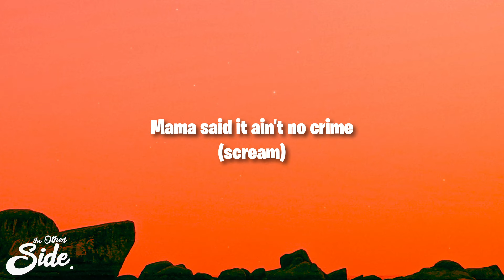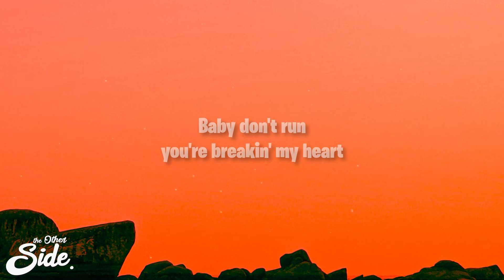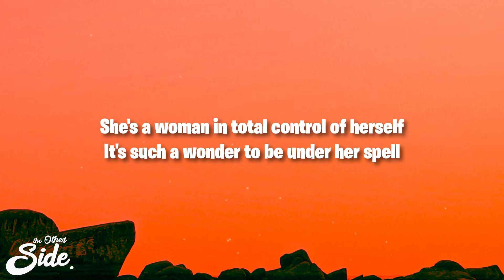Devon Cole - W.I.T.C.H. (Lyrics)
Devon Cole - W.I.T.C.H.

(Lyrics):
[Verse]
Rumor on the street is that her apples are delicious
The jury says she's charming but her exes say she's wicked
I swear to God I saw her howlin' at the sky
She ain't out to get you but she's better on your side

[Chorus]
And she don't wanna be anybody else
She's a woman in total control of herself
It's such a wonder to be under her spell
What a woman in total control of herself

[Verse]
Villainous, kitty queen, she's got tricks up her sleeve
And I got a few up mine, she said
"Am I bad to the bone, 'cause I get what I want?"
Mama said it ain't no crime
(scream)

[Chorus]
She don't wanna be anybody else

La-la, la-la-la-la-la
Woman in total control of herself
La-la, la-la-la-la-la

[Bridge]
Come out and play, it's fun in the dark
Tell me why you so scared of a woman in charge?
Baby don't run, you're breakin' my heart

[Chorus]
What a woman, what a woman, woman, yeah

W.I.T.C.H.
W.I.T.C.H. Lyrics
Devon Cole W.I.T.C.H.
W.I.T.C.H. Devon Cole
W.I.T.C.H. Devon Cole Lyrics

DevonCole W.I.T.C.H.